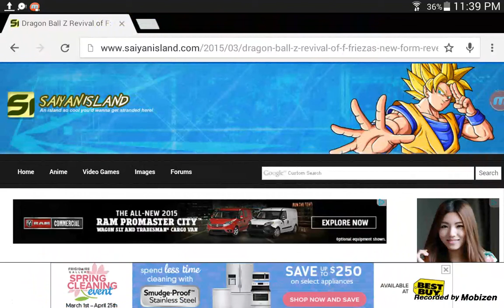News about friza new transportation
Yes it's about  frieza new transportation